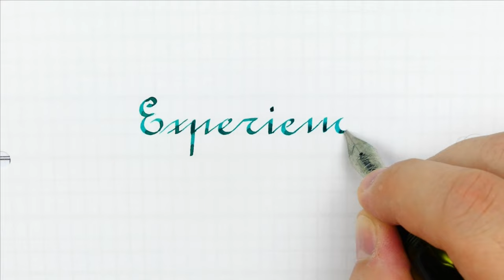Top 3 quotes written in Ronde´with foutnain pens: ClydePen – Tintenschnecke - PenTeo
French Roundhand or Ronde´ is a variant of Gothic cursive

It is a beautiful handwriting style to start using stub or italic nib, it is easier to learn than gothic or even italic and in my opinion very underrated

Stub or Italic nibs required!

Pen: Clyde Pen Company Green Venom
Pen: Tintenschnecke Custom Autumn Urushi
Pen: PenTeo Bonita Golden Dragon